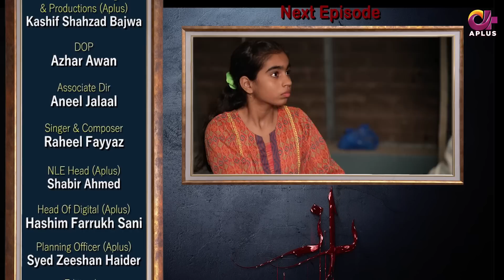Pakistani Drama | Raaz - Episode 12 | Aplus Horror Drama | Bilal Qureshi, Aruba Mirza,Saamia | C3C1O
Title: Raaz
Written: Sabika Zainab
Director: Zulfiqar Haider
DOP : Azhar Awan
Post : Ch. M. Asif
Associate Director : Aneel Jalaal
Cast: Bilal Qureshi, Aruba Mirza, Mehreen Shah, Wahaj Khan, Khalid Butt, Saamia Butt,  Raheela Agha.